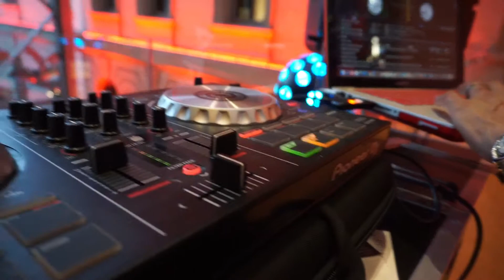DJ PYNK DYAMOND ON THE 1'S AND 2'S AT MEN'S FASHION WEEK VIRGINIA!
DJ Pynk Dyamond on the turntables at Men's Fashion Week in Norfolk, VA. April 13, 2019. She is available to DJ your next event please contact her

Video created by Sabrina Seoul